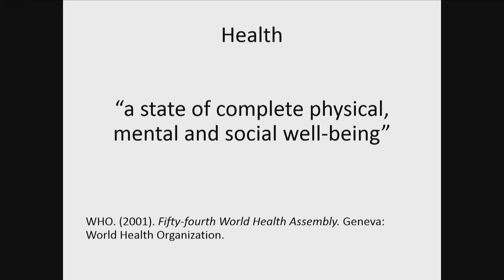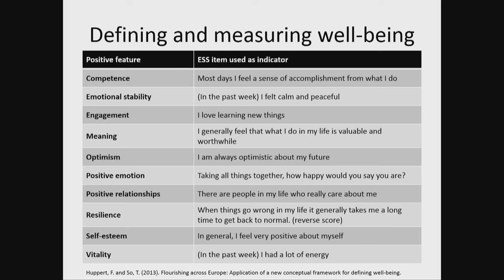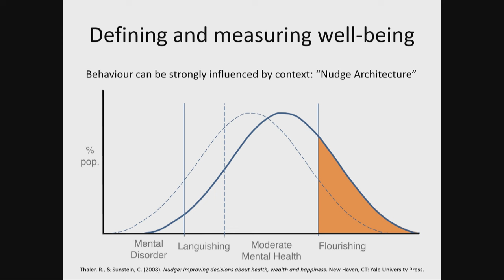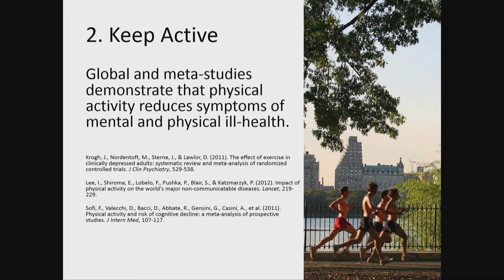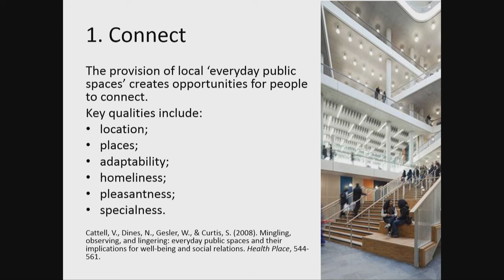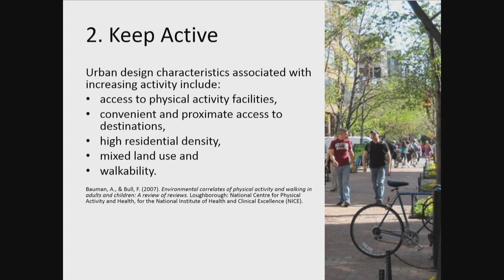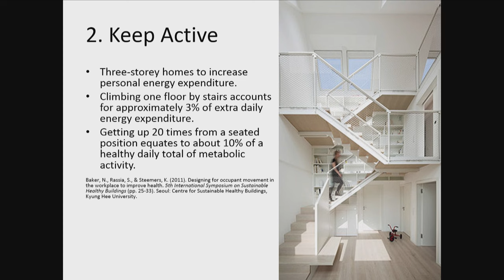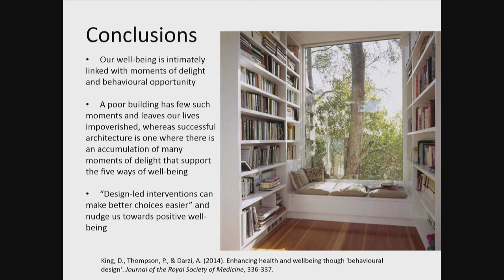“Architecture for Wellbeing and Health” by Koen Steemers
Lecture from the 6th VELUX Daylight Symposium “Daylight as a driver of change” that took place in London on 2-3 September 2015.

ABSTRACT

The design of our built environment affects our health and well-being, and can have long-term implications on quality of life. The publication of “Nudge: Improving health, wealth and happiness” in 2008 was influential in revealing that behaviour can be strongly influenced by context (Thaler & Sunstein, 2008). People can be nudged in to making better decisions in largely automatic, non-coercive and simple ways, through changing what Thaler and Sunstein refer to as “choice architecture”. Can architecture create choice architecture? The role that architecture can play is evident: “Design-led interventions can make better choices easier or constrain behaviours by making certain actions more difficult” (King, Thompson, & Darzi, 2014).

The purpose of this review is to outline the definition(s) of health and well-being, and to determine the potential implications and opportunities for housing design. The emphasis will be on the presence of well-being rather than the absence of ill-health. As a result, the essay acknowledges the challenges and strategies of avoiding negative physical health-related considerations associated with for example poor indoor environmental quality. However, the focus is instead on supporting positive mental well-being which in turn has implications for physiological health. There is an established body of expertise related to the study of physical health with increasing quantitative evidence, but research of well-being in the built environment is a relatively recent and largely qualitative area of investigation that is nevertheless beginning to reveal consistent and widely accepted findings. These findings are interpreted here in terms of architectural design.

This presentation suggests that it is more important to incorporate a wide range of both quantitative and qualitative health considerations rather than to focus on single, narrowly defined criteria. Such ‘silo thinking’ tends not to aid good design (perfectionism can be crippling) and often different criteria are in tension. An alternative approach is to determine ‘good enough’ strategies which increase diversity and adaptability, and that are user-centred. This is not to deny the potentially chronic health impacts of poor indoor environmental quality on certain sectors of the population (i.e. large impact for a small population), but rather to balance and complement this with strategies to improve well-being for the wider population (i.e. modest improvement for a large population).

The structure of this presentation is divided into three sections. The first section reviews the spatially relevant definitions of well-being and their relationships to health. The second section, draws on research to define the implications and opportunities for architecture. Finally, the last section will provide rules of thumb and architectural propositions that exemplify the findings.

Koen Steemers; an architectural and built environment academic with an international profile, Professor Steemers was recently named in BD’s inaugural list of the “50 most influential people in UK sustainability”, including others such as James Lovelock and Jonathan Porrit. He studied Architecture at the University of Bath and subsequently joined Energy Conscious Design (now ECD Partnership, London), a pioneering architectural practice. His PhD work at the University of Cambridge developed new insights in to the links between urban design and environmental performance which generated a series of funded research projects and drew the attention of academics and practitioners. He was invited to act as consultant, notably to the Richard Rogers Partnership on numerous projects, and became a Director of Cambridge Architectural Research Limited in 1991. Koen was appointed Head of Department in 2008 after five years as Director of the Martin Centre and Head of Research for the Department.

Koen is currently leading a team of a dozen researchers undertaking studies into visual perception, occupant behavior and environmental performance of architectural and urban space. He coordinates a Masters degree, regularly supervises ca. ten PhD students and has produced over 170 publications, including 10 books. Koen is a registered architect and Director of CH+W Design; environmental design consultant (Director of CAR Ltd); consultant to UN-HABITAT; past President of PLEA (Passive and Low Energy Architecture international association); Guest Professor at Chongqing University, China and Kyung Hee University, Korea.